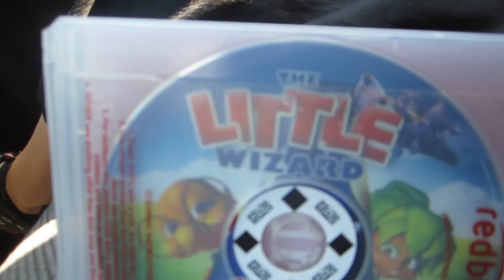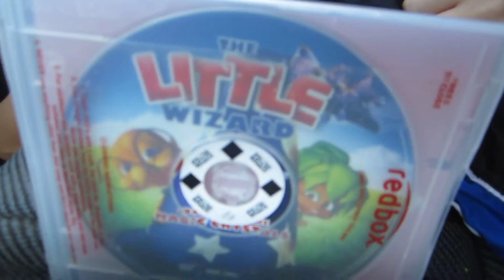Max and Mia Movie Review #3: The Little Wizard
Another review with the great Maxwell and the amazing Miabella.